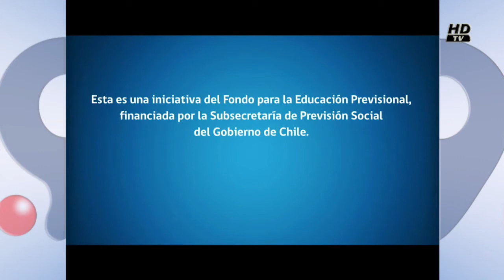Yo ahorro cap. 24 Sábado 15 de Septiembre 2018